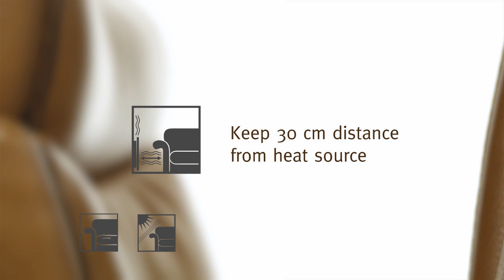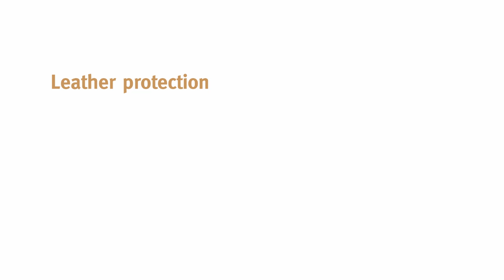Stressless Leather Care Kit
Instruction on how to clean and protect your Stressless leather  furniture.